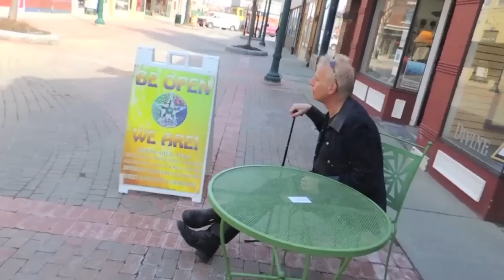Mark Larose - Me and my Sara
Music and lyrics by Mark Larose
Video by Trusnah Productions
Directed by Todd Hanhurst